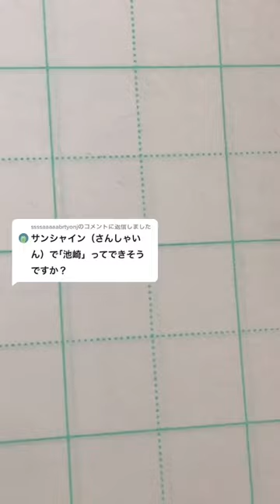「サンシャインいけざき」で「池崎」書いてみた🖊️